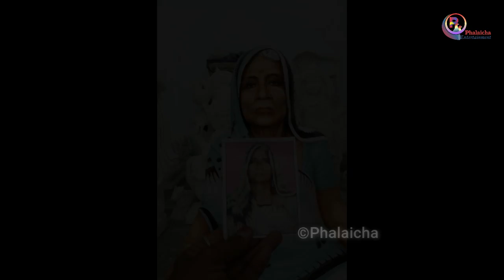मन्जुल मितेरीलाई भेट्न आएका प्रख्यात भारतीय मूर्तिकार ।। Suman Kumar Diwedi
Video by Krishna Udashi